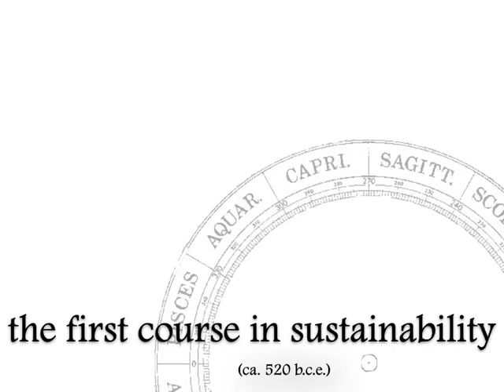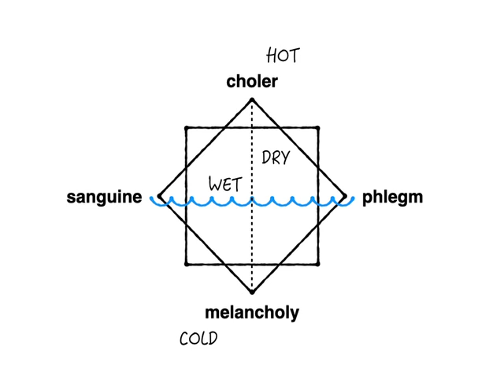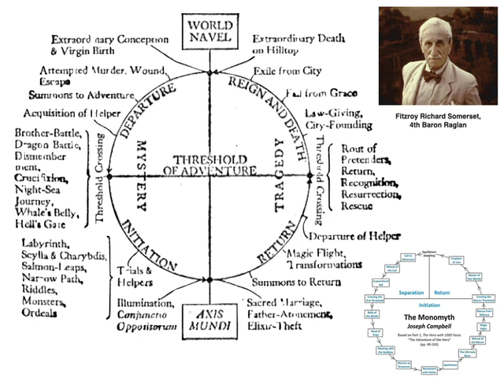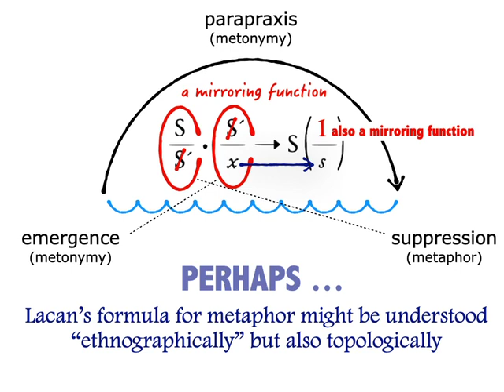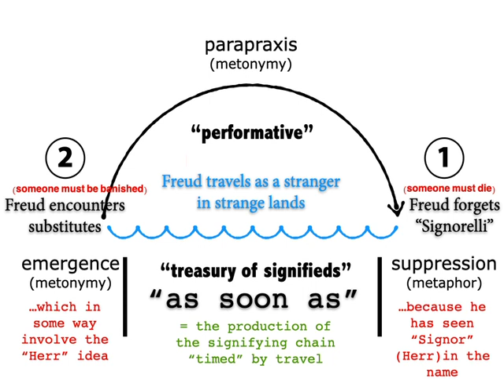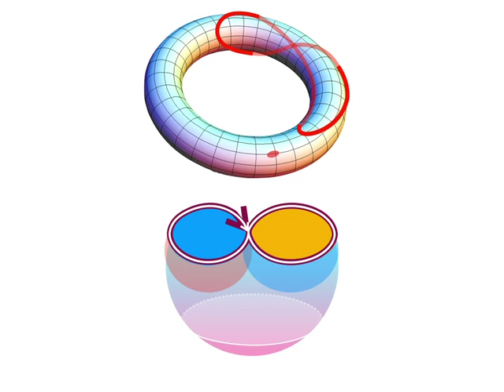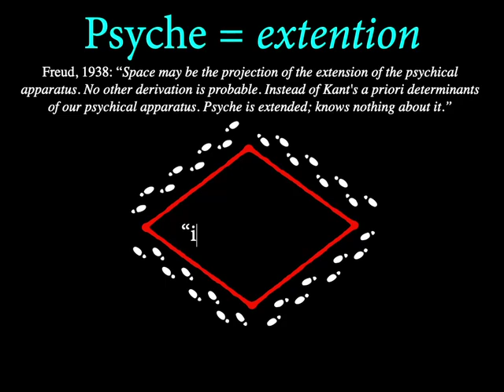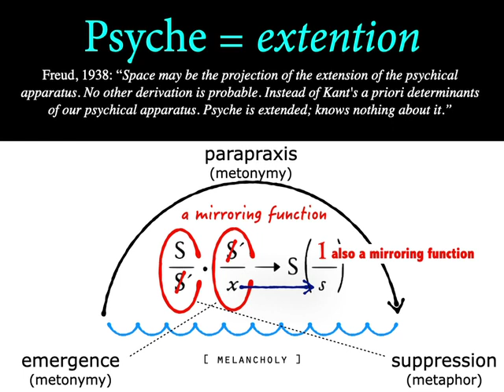A Lacanian Twist in the Theory of the Four Humors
This is a long and somewhat draggy lecture, originally conceived for a session of the theory class directed by Prof. John Shannon Hendrix at Roger Williams University. The ancient theory of humors is the first attempt at sustainability, ambitiously connecting the microcosm and macrocosm. Its one defect lay in the way the double cut of dry/wet and cold/hot created a sequence that conflicted with the narrative order of the hero, whose birth-to-death sequence was put on pause by a timeless melancholic interval. Corrected with a twist, we discover the object-petit-a in relation to a choleric Other, the hero at a zenith solar position, Nietzsche's noon (the shortest shadow). The dry line to the melancholic lover/poet/madman reveals both a diagnosis and semiologic schema, connecting metonymy, parapraxis, and the performative arch of suppression v. emergence.